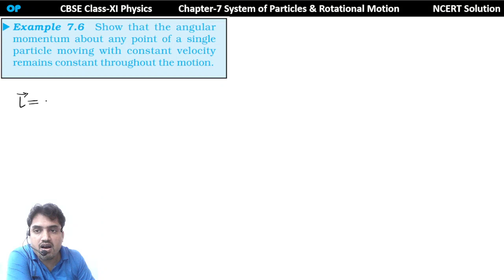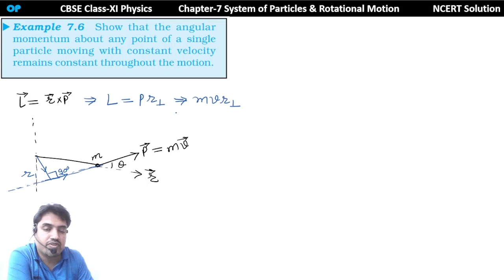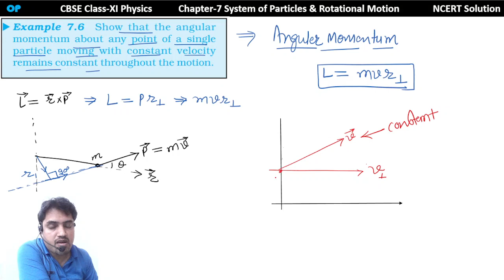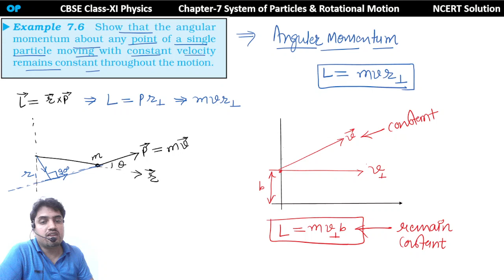Example 7.6 || Rotational Motion || CBSE Class-11th Physics || NCERT SOLUTION